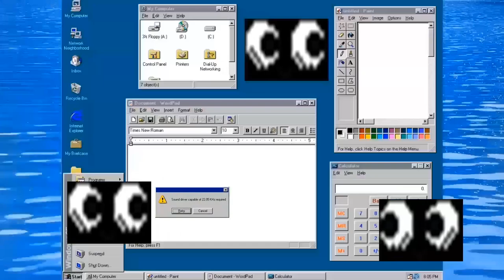Richard Mangosta - Winter Ft. El Juancar (OFFICIAL VIDEO)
Adelanto del album de Richard Mangosta feat Dj Braindead "Lord Leech".

Video realizado por Nothing But Net.
Producción musical por Dj Braindead.
Sonido por Hacha, Krak haus.

Grabado por Dj Tahin.